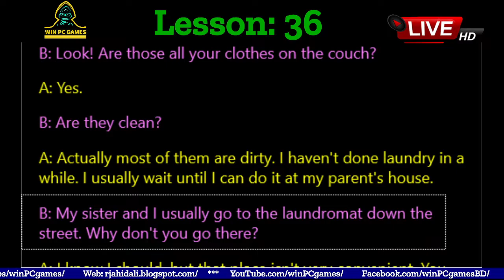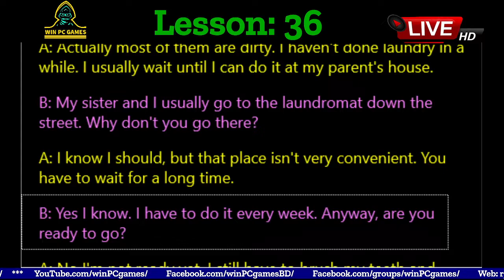Conversation | Lesson - 36 : I NEED TO DO LAUNDRY | Win PC Games